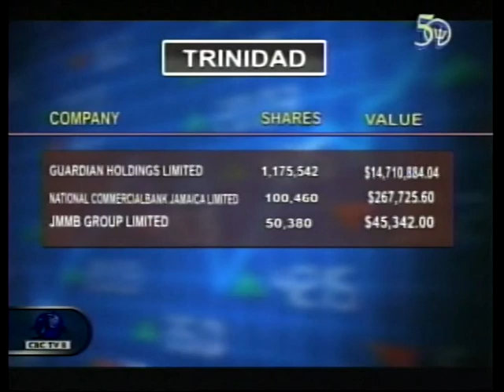CBC BUSINESS NOV 08, 2016